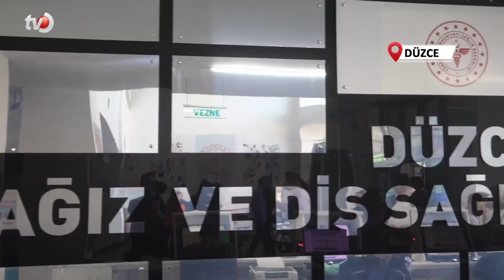Ağız ve Diş Sağlığı Hastanesinde Ameliyatlar Yapılabilecek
AK Parti Milletvekili adayları Avrupa’nın en iyi 3. sağlık kuruluşu seçilen ve hastaneye dönüştürülen Ağız Diş Sağlığı Hastanesini gezdi. AK Parti Genel Merkez Kadın Kolları Başkanı Düzce Milletvekili Ayşe Keşir ve ikinci sıra Milletvekili adayı Ercan Öztürk, diş hastalıkları ile ilgili ameliyatların artık Düzce’de yapılabileceğine dikkat çekti.